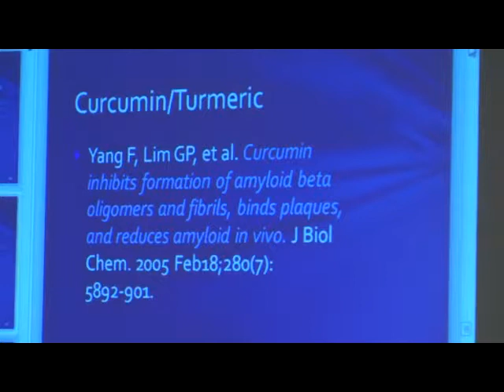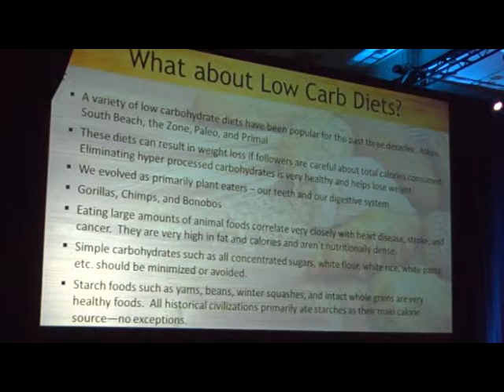High Five Fitness - Health, Paleo Manifesto, Whole Foods, Vegan and Much More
Freedom Health, Liberty, Interviews with the Paleo Manifesto, John Mackey of Whole Foods Market, learn the two vitamins everyone should take from Dr. Jonathan Wright, never seen before clips from John Durant, John Mackey, Steve Forbs, Mary Ruwart, Wayne Allyn Root and more.